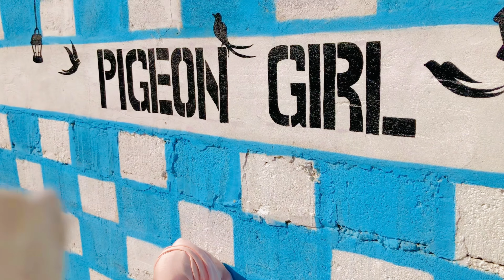Acha lag raha hai 😍 pets vlog | pigeon girl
Acha lag raha hai 😍 pets vlogAssalam o Alaikum Friends
Youtube is an important part of my life. I'm Pigeon Girl as a Youtube mini creator. I am here foryou with all my passion. My goal is to treat animals with love. I am the first girl from Pakistan who took care of more pets than her world. My goal is to create a community where pets and adopted animals are loved. I want to see all content related to pets and adopted animals.
Dear Friends..! Sit back and watch my pets vlogs with your family and friends and find comfort in how I care for pets. I will give you all information about | pets | adopted animals | and birds |
I know you are a pet lover too and would love to see my pets vlogs. I hope we will be like a family and I will consider you as my good partner..
Trust me this start will make your day. I want you guys to get ENGAGED with our family.
Supporting a small life with your BIG HEART and share my channel to make it vast. This will give me more energy to work hard to give my best as it should be.
Just never lose your smile and have a good day
ye kia le aiy hum
Acha lag raha hai 😍
pigeon girl | pets vlogs
shehr ki ladki